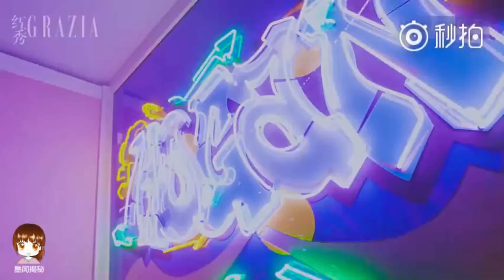Sunneeพาเที่ยวมิลานกับ红秀GRAZIA